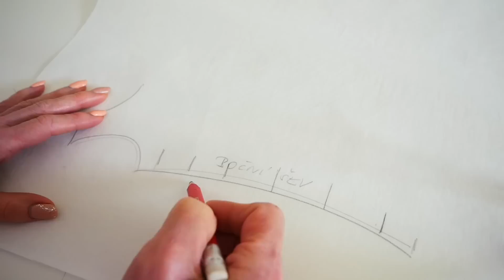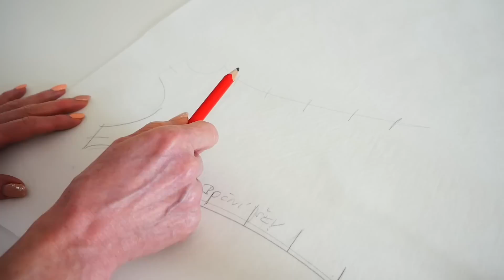PRASÁRNIČKY V ŠITÍ- VÝBĚR OD VÁS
Dnes pár tipů a reakce na Vaše komentáře, co vám v šití nejde a co váš trochu zlobí
NABÍDKU ON-LINE KURZŮ NAJDETE ZDE:
KŘIVÍTKO NA KONSTRUKCI STŘIHŮ ZDE.